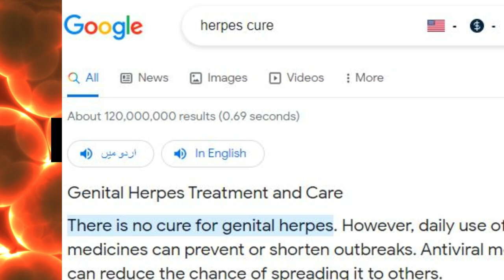Herpes Cure Update for the Infected | The Elementary Info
In this video, we provide the latest updates on herpes treatments and research efforts focused on finding a cure. Learn about recent advancements in antiviral therapies, promising new clinical trials, and innovative approaches like gene editing and immunotherapy. We also discuss practical tips for managing outbreaks and reducing transmission. Whether you're newly diagnosed or have been living with herpes for years, this video offers valuable insights and hope for the future. Stay informed and empowered as we explore the evolving landscape of herpes treatment and potential cures.